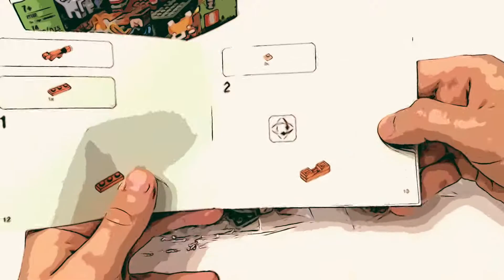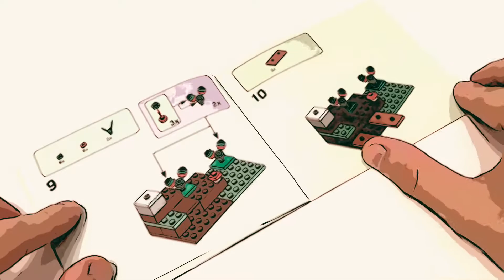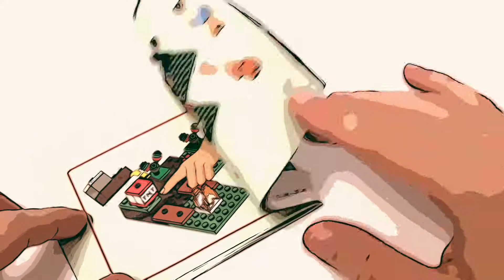Lego Minecraft 21162 Speed Build The Taiga Fox Figure and Skeleton add Effect 2020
Informations:
With Minecraft™ features and figures for players to build, modify and enjoy, this fun-packed LEGO® set encourages kids to step away from the computer and bring Minecraft action into the real world!Kids build their own adventures with 4 favorite Minecraft characters!Unleash kids’ creativity with Minecraft’s Steve, Skeleton, Wolf and the new-for-January-2020 Fox figure. There are snow-capped mountains to climb, red berries to eat and a roaring campfire to keep warm while kids blast for precious ore in the freezing Taiga region. But action and adventures soon interfere with the plans!Take Minecraft players to a whole new dimension of hands-on play!LEGO Minecraft sets put open-ended independent play in kids’ hands. And with authentic Minecraft biomes and popular action figures, they’ll never want to put the toy down!

74 PCS/PZS
Price: $9.99

This video is not especially made for kids.